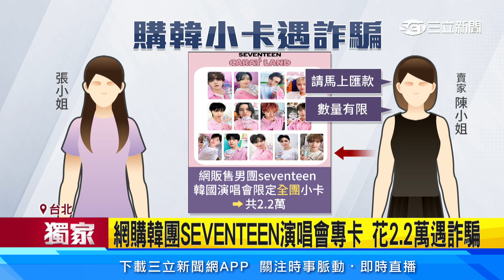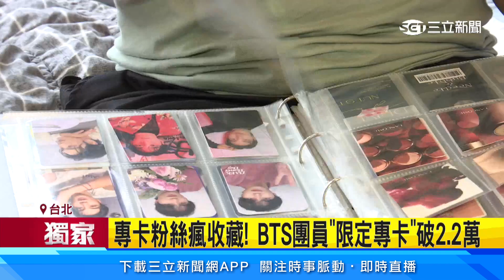網購韓團SEVENTEEN演唱會專卡 花2．2萬遇詐騙│94看新聞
有民眾跟網友購買韓國人氣男團 SEVENTEEN，在韓國演唱會的限量小卡，一共花了2.2萬，卻差點遭到詐騙，錢匯出去了卻遲遲收步道或，其實現在韓團出專輯，都會在裡面附上限量專卡，就有防彈少年團團員出一張限定髮色專卡，在網路轉售破2萬2。

友邦連結區
◎ 訂閱【三立新聞網】最新影片搶先看